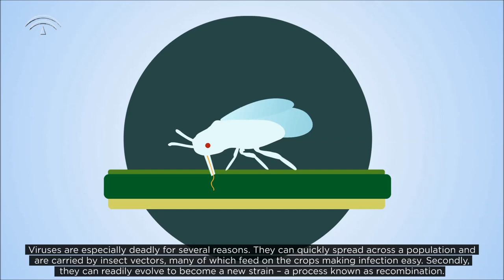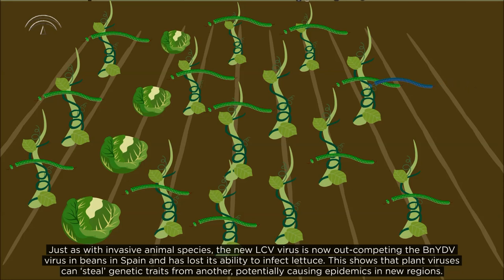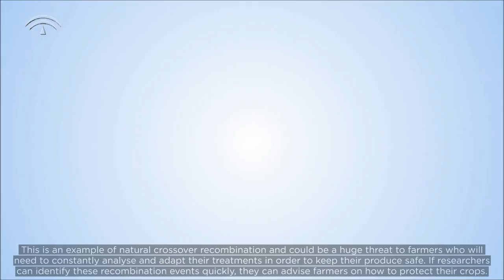New diseases following crossover recombination between plant viruses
Vegetable crops suffer from new diseases caused by emergent viruses. Where do these emerging viruses come from? Part is due to increasing traffic of people and goods. However, we recently found evidence of viral evolution including genomic recombination between different species, enabling the newly recombinant virus to invade successfully new regions and crops species and outcompete a native virus.  Original publication: L. Ruiz et al. (2018). PlosOne.